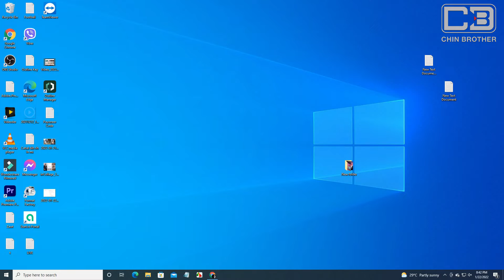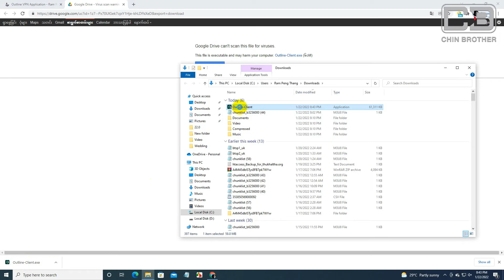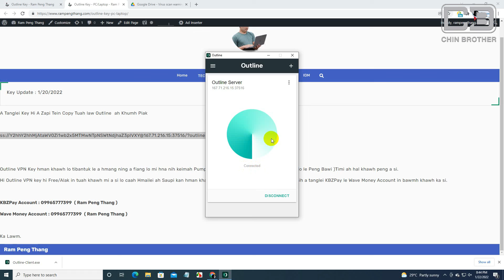Computer Ah Outline VPN Hman Ning